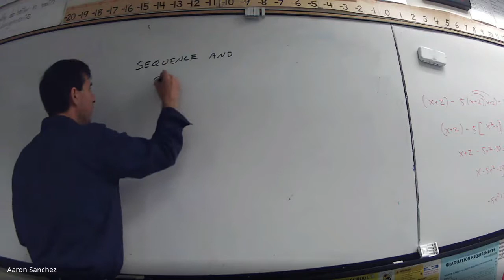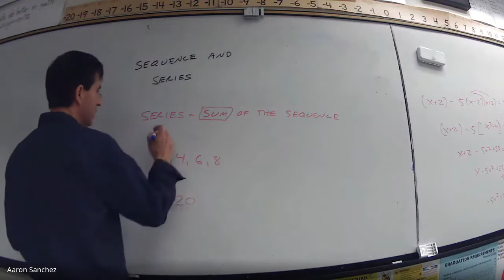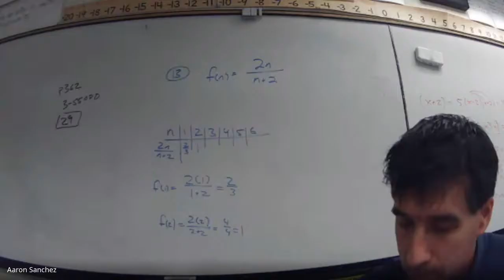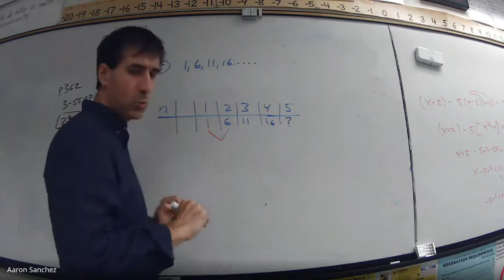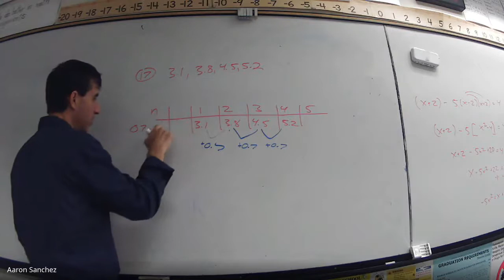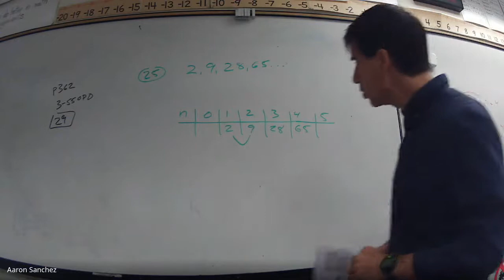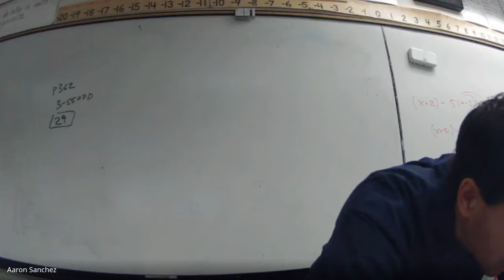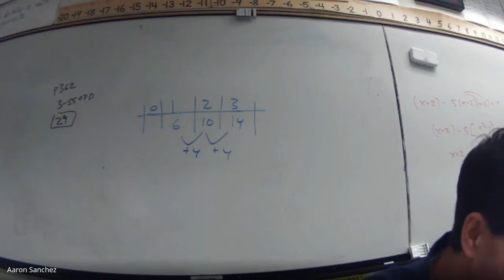M3H 7.1 Sequence and Series Part 1